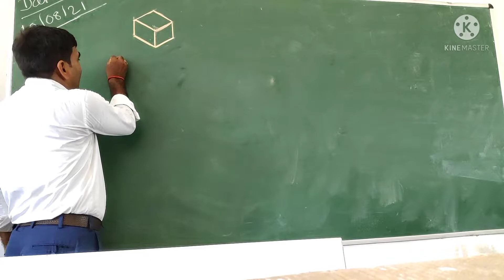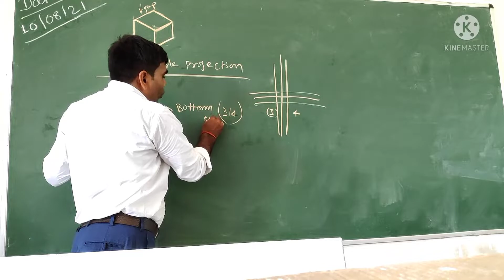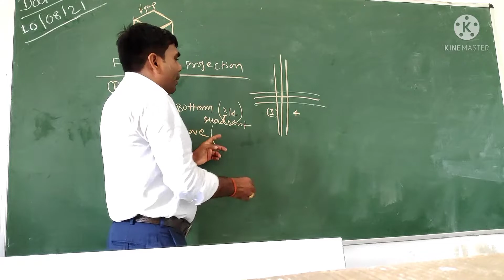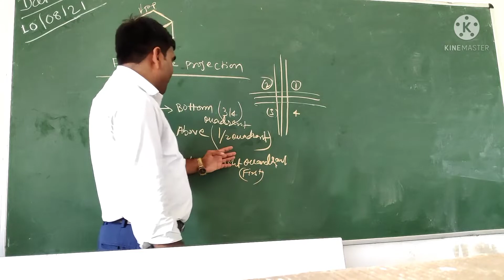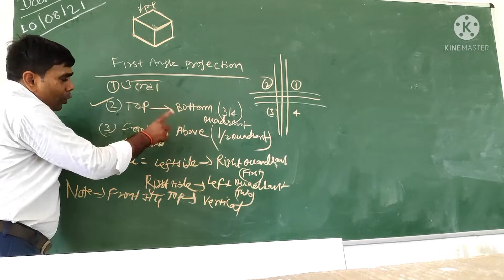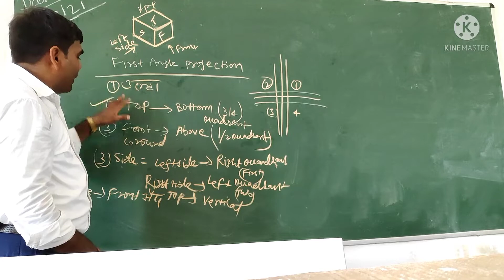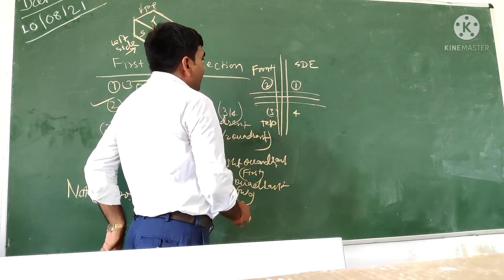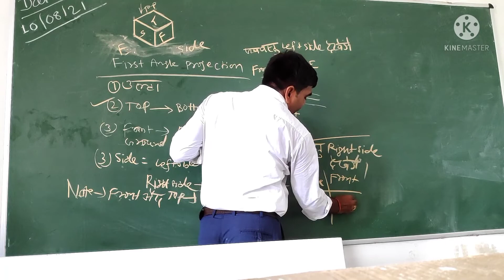DRAWING/PROJECTION/PROJECTION VIEW/ORTHOGRAPHIC/TOP VIEW/FRONT VIEW/SIDE VIEW/ITI/POLYTECHNIC/EXAM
PROJECTION VIEW
TOP VIEW
FRONT VIEW
SIDE VIEW
ISOMETRIC PROJECTION
FIRST YEAR
DRAWING FIRST YEAR
DRAWING FIRST YEAR DRAWING
SPECIAL EXAM
SUPER EXAM
CONCEPT EXAM
CONCEPT DRAWING
IMPROVEMENT DRAWING
IMPORTANT DRAWING
ABHISHEK DRAWING
ADDA DRAWING
EDUCATION DRAWING
GAYA DRAWING
GAYA ITI DRAWING
GOVT. ITI DRAWING
ENGINEERING DRAWING
FRONT OFFICE
HOUSE KEEPER
DISEL MECH.
TRADE DRAWING
ALL DRADE DRAWING
DRAWING KAISE BANAYE
VIEW KAISE NIKALE
ORTHOGRAPHIC VIEW KAISE NIKALE
TOP VIEW KIS QUADRANT ME HOGA
FRONT VIEW KIS QUADRANT ME HOGA
SIDE VIEW KIS QUADRANT ME HOGA
VIEW KA CONFUSION DUR KRE
VIEW FIND KRNE KO TOP RULE